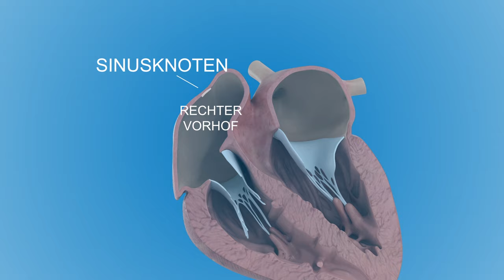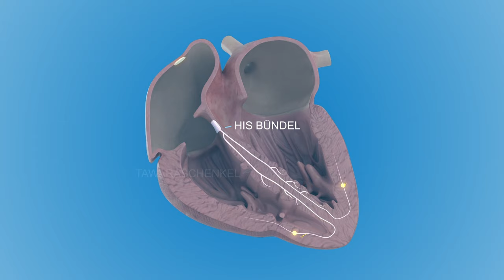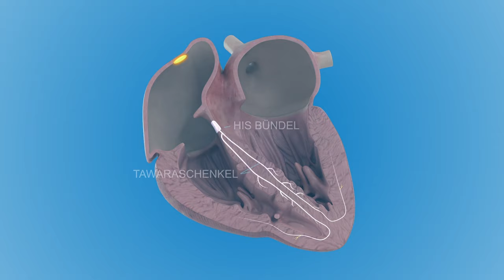Das elektrische Reizleitungssystem in unserem Herzen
Auf allgemein verständliche Weise beschreibt dieses DHZB-Video, wie elektrische Impulse dafür sorgen, dass unser Herz im Takt schlägt: Vom Sinusknoten bis zu den "Purkinje-Fasern"